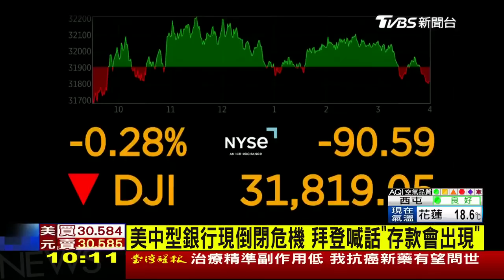美國1周3銀行告急 拜登信心喊話 反搗「彈」南韓7成挺發展核武 LIVE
美國繼Silvergate銀行、矽谷銀行相繼破產後，又傳出First Republic Bank也同樣瀕臨破產，13日股價收盤重挫61%，拜登針對一連串銀行危機，發表信心喊話，強調「美國人可以有信心。當你需要時，你的存款會在戶頭裡。」另外，朝鮮半島緊張局勢再升高，南韓軍方證實北韓於台灣14日上午6點44分，再度向東海發射了一枚彈道飛彈，面對北韓接連挑釁，南韓已經有高達七成民意，贊成發展核武。